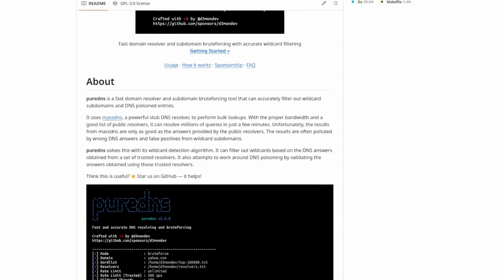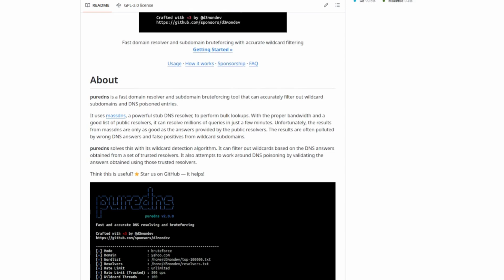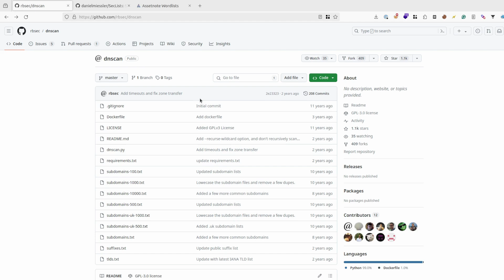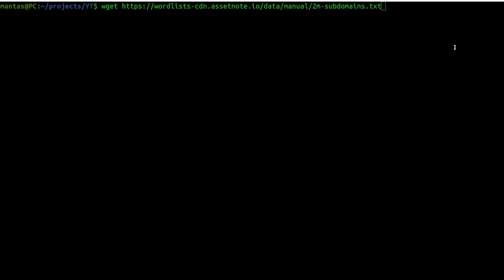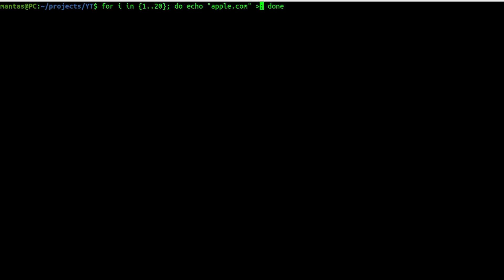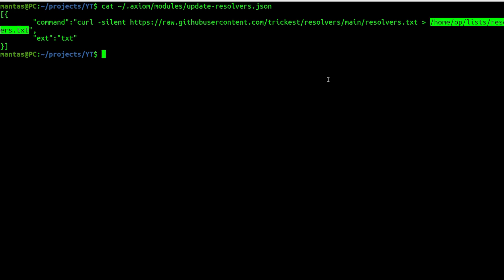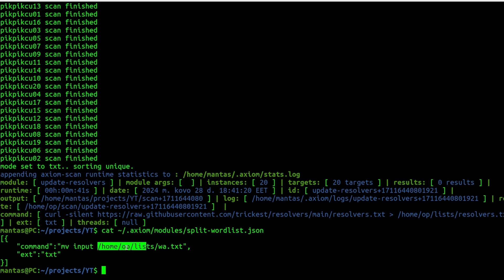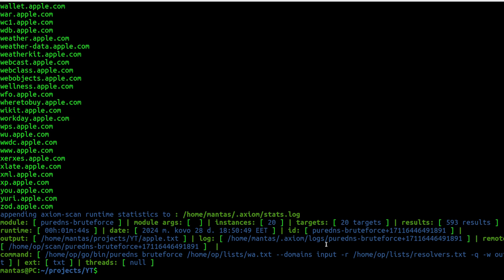Active DNS Recon using AXIOM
Discover a lot of subdomains doing active subdomain discovery. This time I will show how it's possible to use puredns with AXIOM to be very quick.